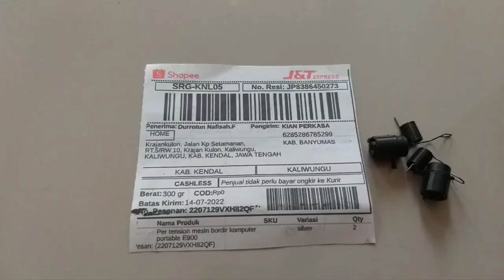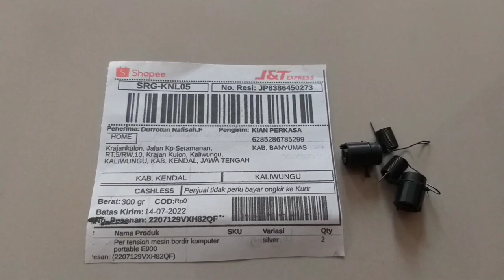Dokumentasi packing Pertension sett e900 kirim kendal dan tahanan cones kirim ke bandung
Dokumentasi packing Pertension sett e900 kirim kendal dan tahanan cones kirim ke bandung Hasil rekaman video ada di ahir konten
Pertension sett mesin bordir portable CNY E900 dan E960 per sensor e900